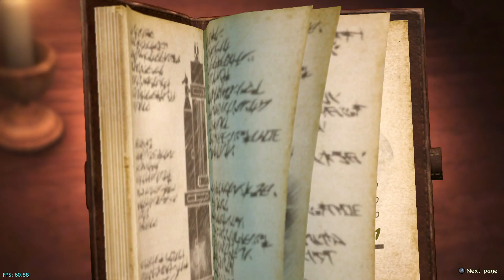Attack on Titan 2 - Ps4 Slim Gameplay 60FPS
◉ The videos were shot by me in 1080p.